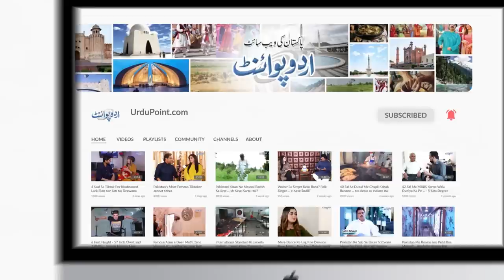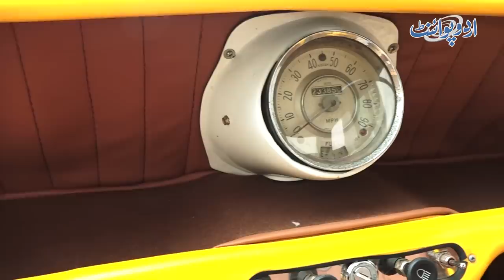Pakistani Ne Hollywood Star Mr Bean Jesi Purani Gari Mangwa Kar New Model Me Badal Di - Unique Cars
Ubaid Sheikh is a resident of Karachi who is a huge fan of Vintage cars . He has a huge collection of vintage cars at his house and he himself has modified upto 60 vintage cars uptill now, including Mr bean's 1962 model austen wagon. UrduPoint anchor Zoahiab Mansha has interviewed him and asked him about his vintage car collection. How many vintage cars he have and how he had modified them, let us now in this video.